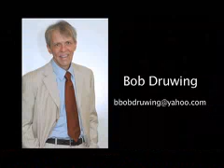Bob Druwing's resume reel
As of February 2008, this is actor Bob Druwing's film resume reel.